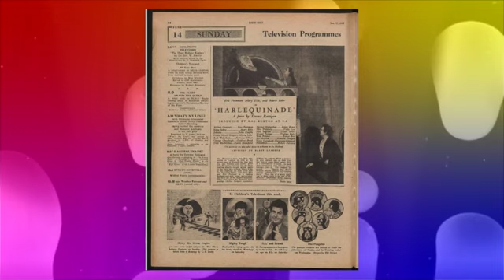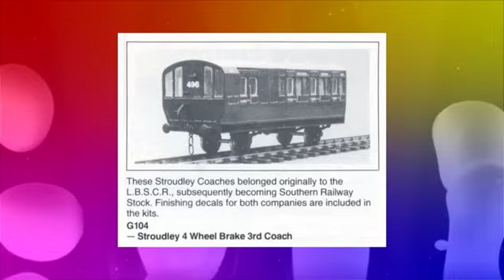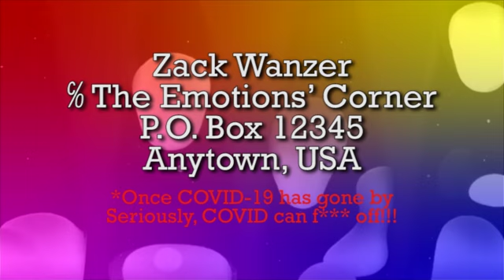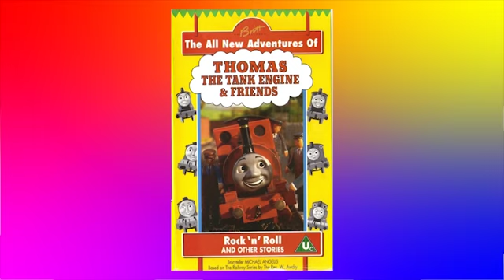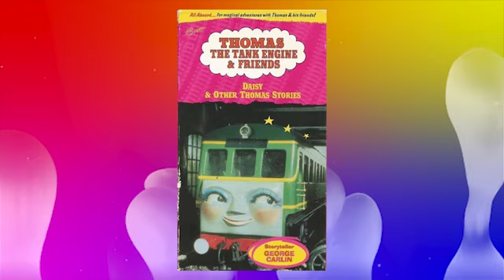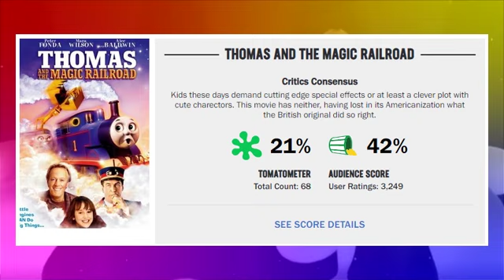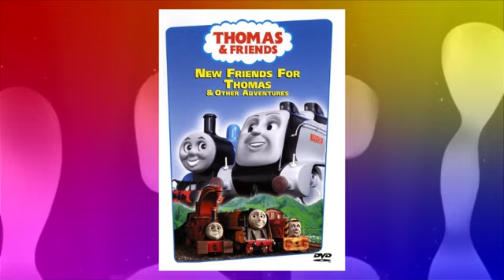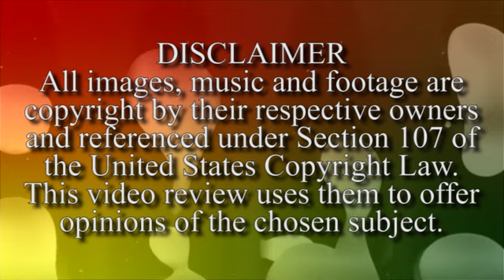SODORAMA - Series 1-7 Supercut (1984-2003)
WARNING: This video contains strong language which may be unsuitable for minors.

Zack Wanzer covers the entirety of the Classic Era of Thomas the Tank Engine and Friends. Again. This time, it's in the form of a supercut.

Timestamps:
0:00 - Intro
1:30 - Series 1
15:46 - Series 2
22:42 - Series 3
33:59 - Series 4
48:05 - Series 5
59:25 - Series 6
1:13:02 - Series 7
1:22:40 - Final Thoughts